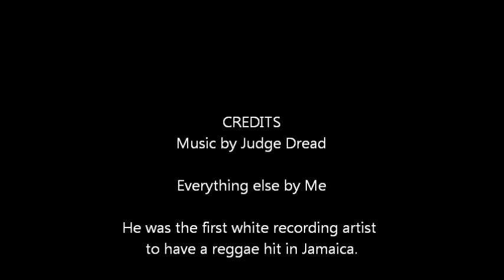Up with the Cock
A video tribute to Alexander Minto Hughes aka Judge Dread